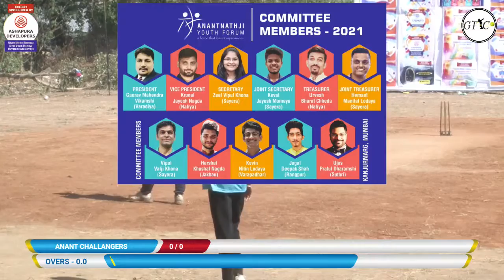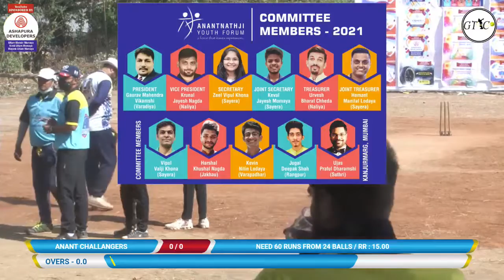MATCH 16 AT KPL 2021